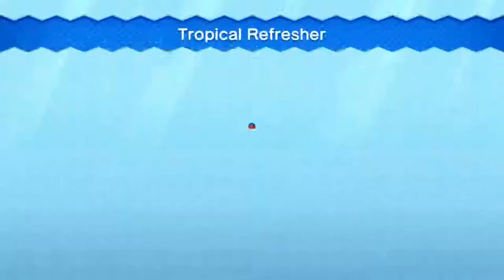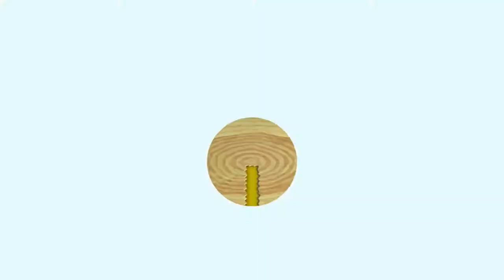NEW SUPER MARIO BROS. U DELUXE Walkthrough Gameplay Part 3 - SPARKLING WATERS (Nintendo Switch)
New Super Mario Bros. U is a 2D side-scrolling platform video game developed and published in 2012 by Nintendo for the Wii U. It is the fourth title in the New Super Mario Bros. sub-series. An additional campaign for the Year of Luigi, New Super Luigi U, was released as downloadable content in 2013. The game received positive reviews, and is one of the best-selling games on the Wii U. An enhanced port, titled New Super Mario Bros. U Deluxe, was released for the Nintendo Switch in January 2019.